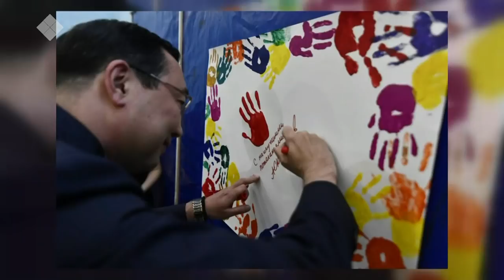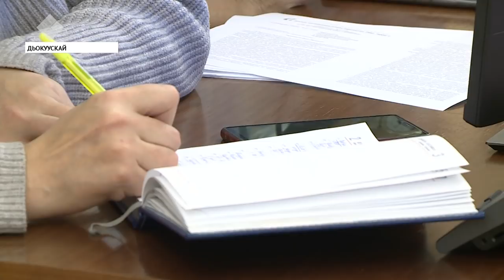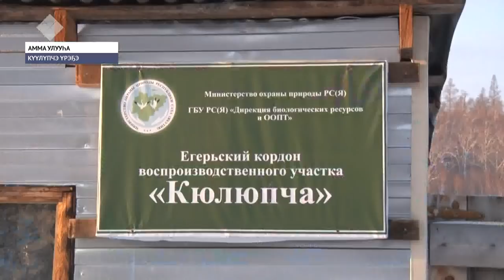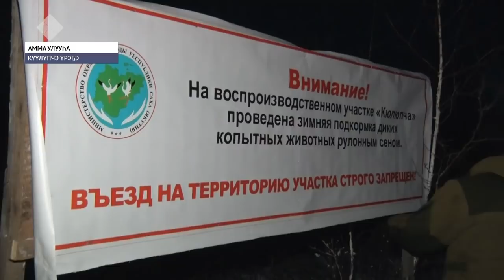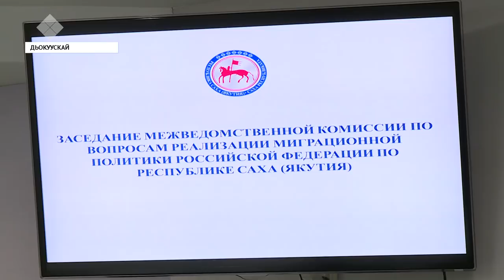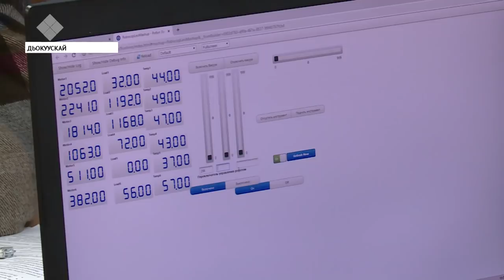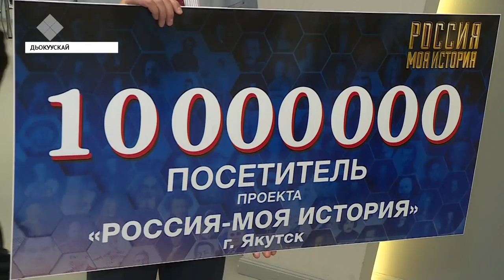«Саха сирэ» информационнай биэрии. Ахсынньы 03 күнэ, 20:30 ч